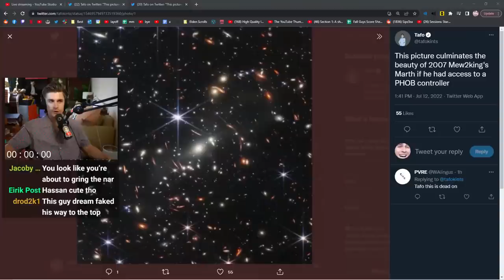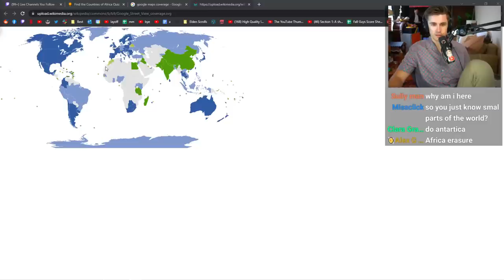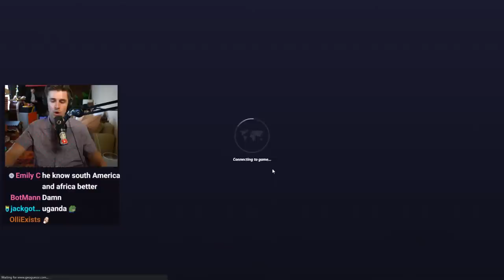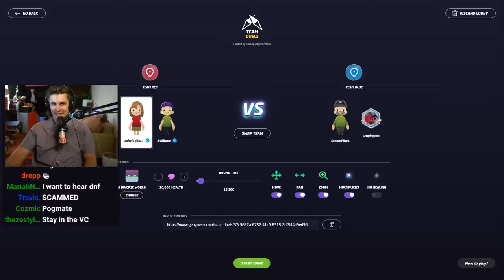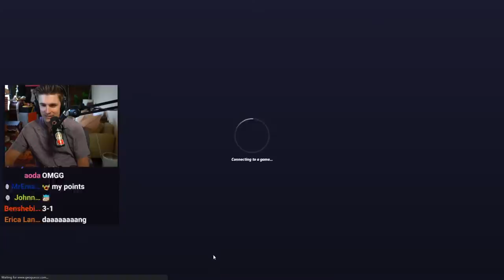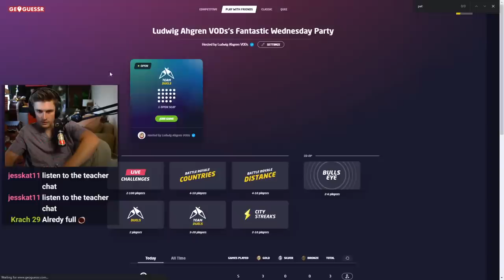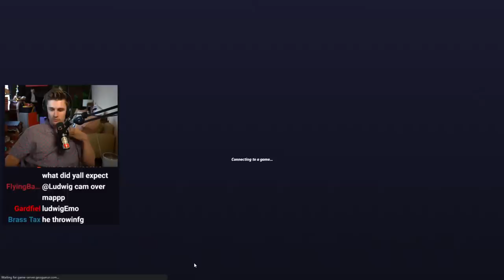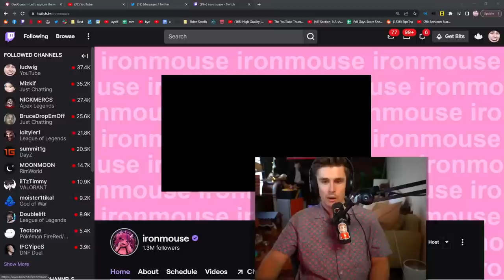Playing Geoguessr with Dream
[Streamed Live on July 12th, 2022]

In this VOD, Ludwig played Geoguessr with Dream, Sykkuno, and GeorgeNotFound

0:00 Talking with chat
30:30 Geoguessr with Dream
1:08:33 Geoguessr with Dream, Sykkuno, and GeorgeNotFound